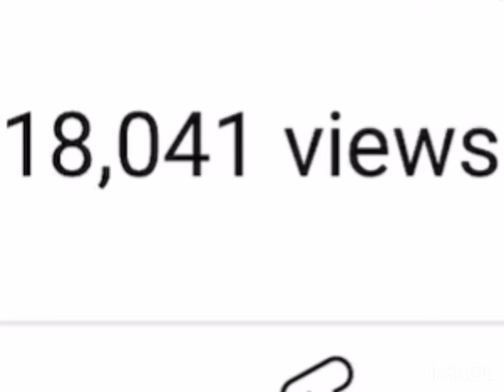Thanks For 18K Veiws In Total